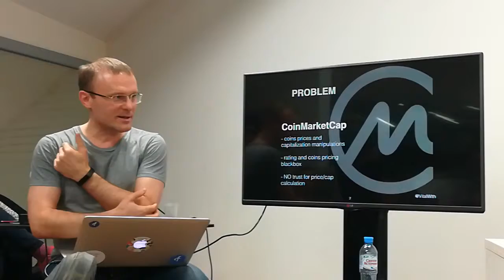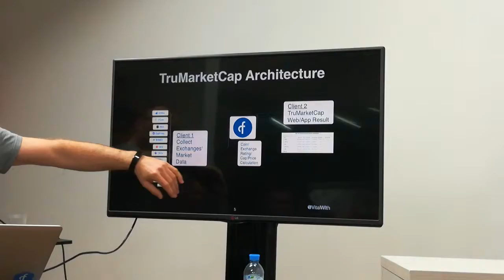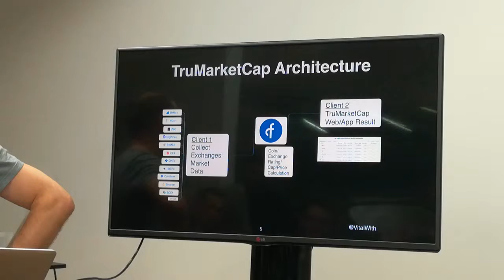Проекты Fluence ч.6 - TruMarketCap